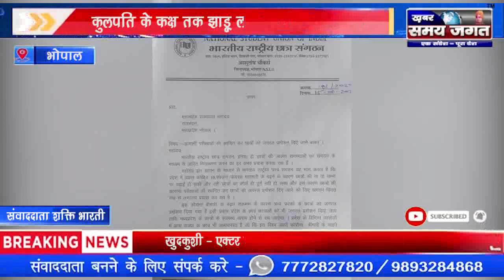भोपाल - भवन मंत्रालय से लेकर विश्वविद्यालयों में भी फैल चुका कोरोना